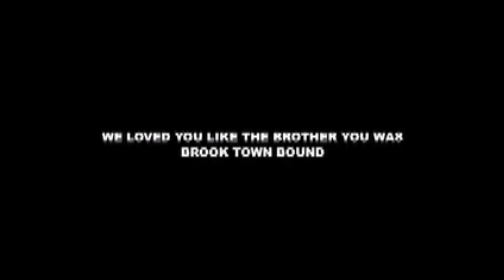R.I.P JOE COLEON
R.I.P JOE COLEON WE MISS YA NIGGA